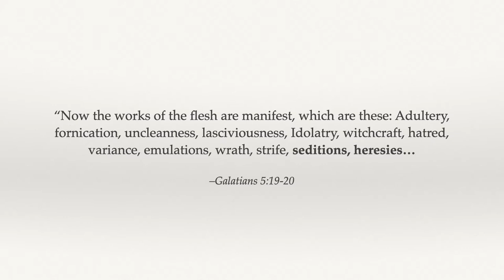Jeremy Tate, CEO of The Classic Learning Test | Coffee with Cornelius | July 7, 2020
Jeremy Wayne Tate is challenging conventional educational models, and taking on the big business in college prep. He is the Founder and CEO of the Classic Learning Test, an alternative to the SAT and ACT, which focuses on a traditional, classical education -- intended to cultivate virtue and wisdom.

We discuss what classical learning is, whether it is useful for employers, and Jeremy's own personal journey.

You can find Jeremy at the following links.